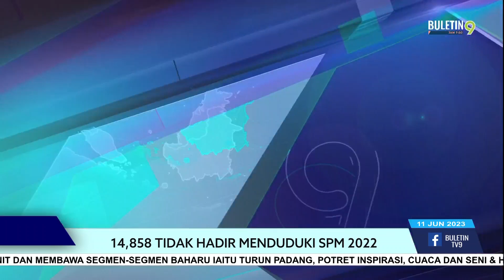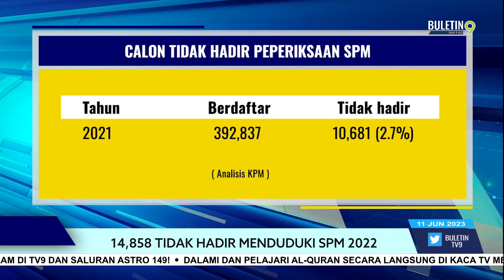14,858 Tidak Hadir Menduduki SPM 2022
Kementerian Pendidikan (KPM) akan meneliti  punca 14,858 calon yang tidak hadir bagi peperiksaan Sijil Peperiksaan Malaysia 2022.